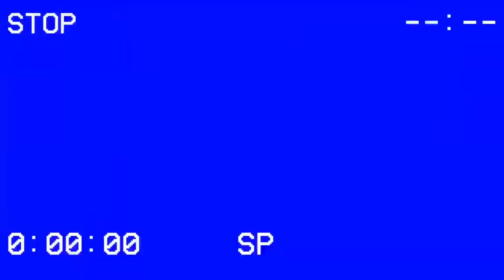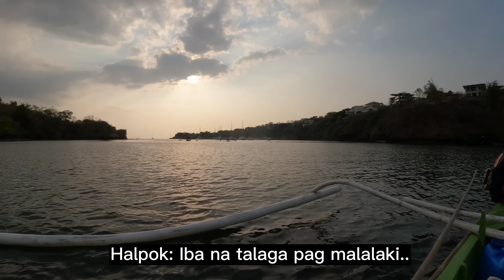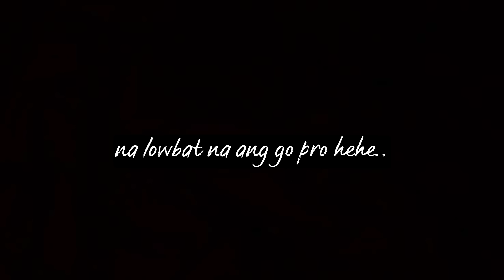VLOG 087 I MUNTIK NA MALUNOD! 🥺